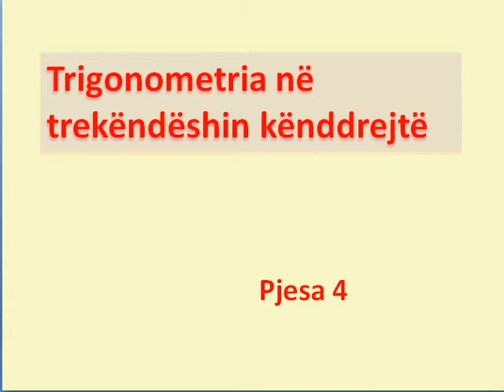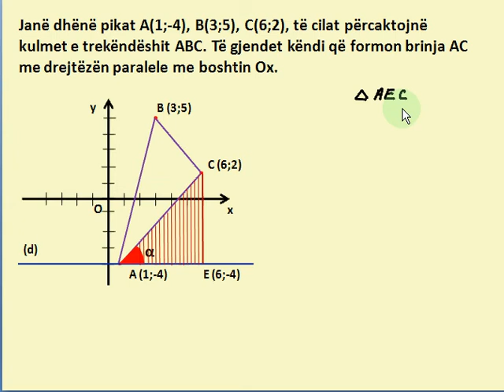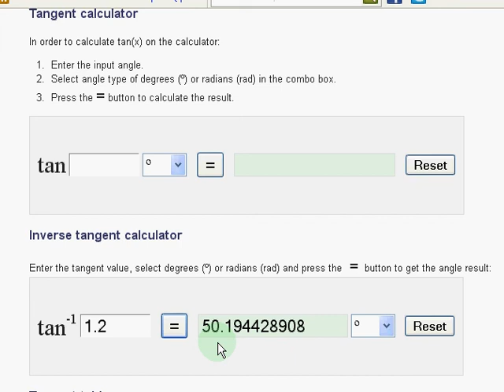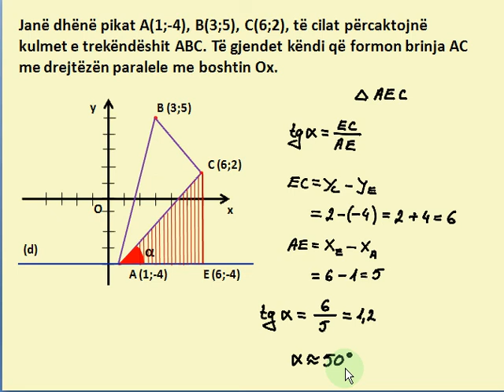Trigonometria në trekëndëshin kënddrejtë - Pjesa 4 [Klasa virtuale]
Në planin koordinativ krijohet një trekëndësh. Kërkohet të gjendet këndi që formon njëra nga brinjët e këtij trekëndëshi me një drejtëz paralele me boshtin e x-ve.